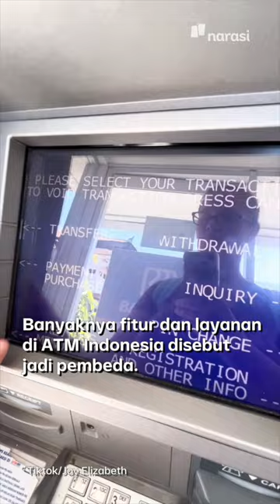Fitur ATM di Indonesia Dipuji Bule AS. Secanggih Apa, sih? | Tech It Easy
Emang secanggih apa, sih, ATM di Indonesia?

Beda gitu ya sama ATM di Amerika Serikat?

(Narasi)